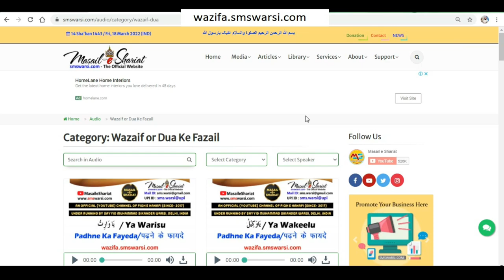apna wifi kisi doosre ko Song ya movie download ya dekhne ke liye dena kaisa | gunah ke liye zariya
(NEWS & Update) 📰 📅⏰
Upcoming Videos & Live Timing
Sunni Quadri Wazaif
Sikander Warsi about movie download ke liye wifi Dena
SMS Warsi about dosto ko wifi Dena
kya gunah ke kam ke liye wifi dene wala bhi gunahgar Hoga
dost wifi se movies dekhe to
gunah ke kam ke liye wifi Dena
dost gane sunne ke liye wifi mange to dene par gunah Hoga
wifi dene par kan Gunahgar Honge
gunahe ka zariya banna
dusre ko Gane Film dekhne ke Liye net Dena bhi Gunah
गुनाह का ज़रिया
गाने डाउनलोड करने के लिए वाई फाई देने पर भी गुनाह होगा
گناہ کا ذریعہ
کسی کو گانے فلموں کے لیۓ وائی فائی دینا